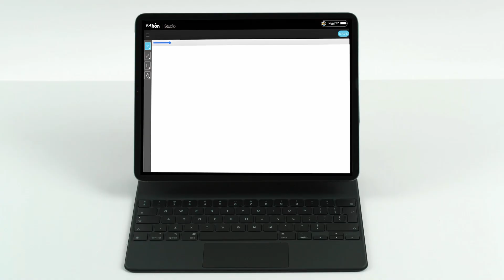Beta Realities won ICON Initiative 99 for their solution for affordable housing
Beta Realities, with its project Collective Parts, was one of the winners of ICON Initiative 99. It combines 3D printing technology with collective planning to create scalable and affordable housing solutions. All elements are customizable based on the customer’s preferences and budget, and embedded adaptive furniture maximizes space.